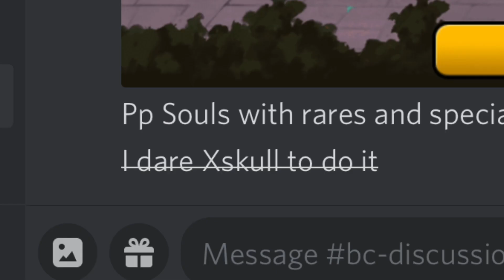Battle Cats | Primitive Souls [Dogūmaru] 4 CROWN RESTRICTIONS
Thanks Athiban for requesting this challenge. If you want to request challenges or videos like this, check out our discord.